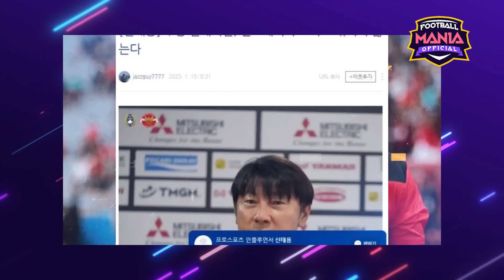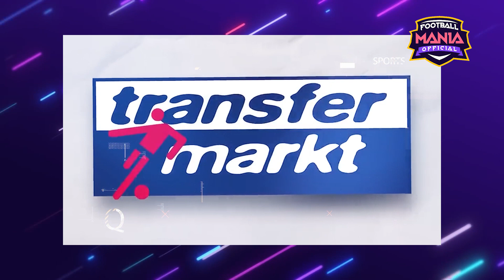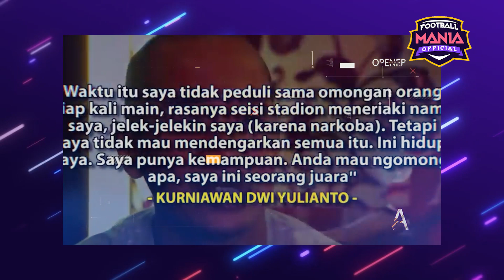Shin Tae-yong 'CURHAT' ke Media Korsel😱Jadon Sancho Kembali Berlatih di MU🧐Jual Beli Suara di PSSI😱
Football Mania Today :
📰 Pelatih timnas Indonesia, Shin Tae-yong baru-baru ini curhat ke salah satu media asal Korea Selatan, Naver. Pelatih berusia 53 tahun itu menyebut belum mau turun dari jabatannya sebagai juru taktik Timnas Indonesia.

📰 Jadon Sancho akhirnya kembali ke tim utama Manchester United. Setelah hilang sejak Oktober 2022, pemain 22 tahun tersebut untuk pertama kalinya muncul pada sesi latihan United pada awal pekan ini.

📰 Mantan striker Timnas Indonesia, Kurniawan Dwi Yulianto, membeberkan adanya praktik jual beli suara dalam Kongres Luar Biasa [KLB] PSSI pada tahun 2017 silam.